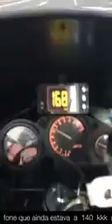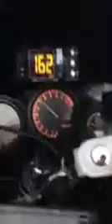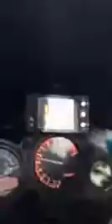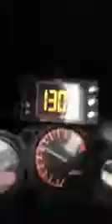Saimatsu moto Yamaha 1000 R Vmax 1200 com Masaru , fazendo ele sentir o melhir da vida ...